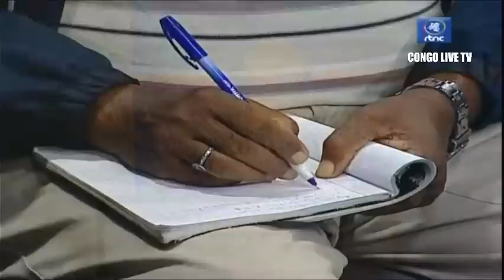🔴RDC : IMPORTANTE COMMUNICATION DU GOUVERNEMENT - APPELS D'OFFRES DES BLOCS PÉTROLIERS ET GAZIERS